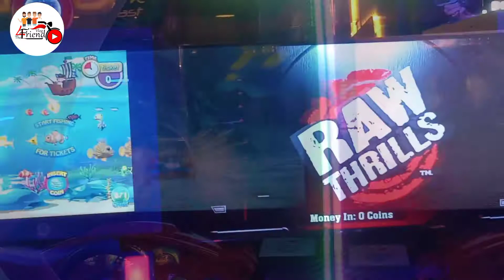WTP In Jaipur Inside view। Wtp Mall Jaipur ❤️ ।। The 4Friend Vlog 🥰।।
Wtp full name - World Trade Park
Situated- Jaipur Rajasthan
Address- Near by Jawahar circles
 Wtp is World class Mall All branded things are available in Mall 🔥

Manage by :- Ganesh Dewasi
                       (Shoot Vlog)

Ramesh Choudhary
                     (Manage YouThub)

Narayan Choudhary
                      (Manage YouTube)

Mukesh Mali
                ( Editer)